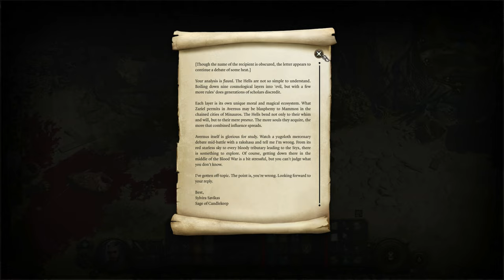Baldur's Gate 3 Silent Gameplay No Commentary Part 10